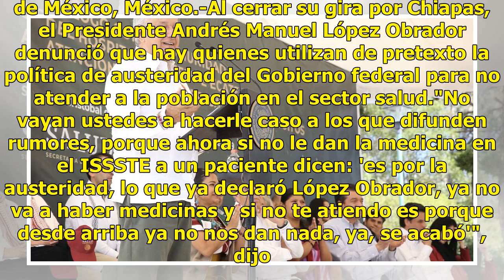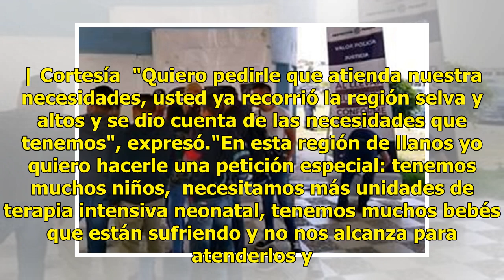Pide AMLO no culpar a austeridad de desabasto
Cd. de México, México.-Al cerrar su gira por Chiapas, el Presidente Andrés Manuel López Obrador denu...